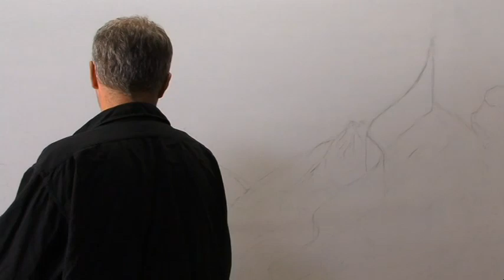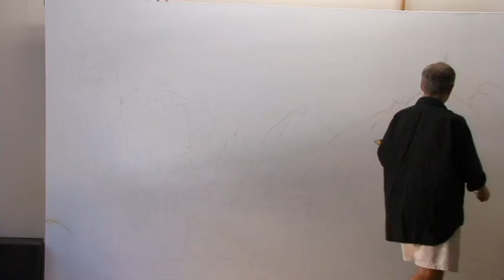A Song of Hope-Vol 1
This video is from 2008 showing me painting the original version of "A Song Of Hope."